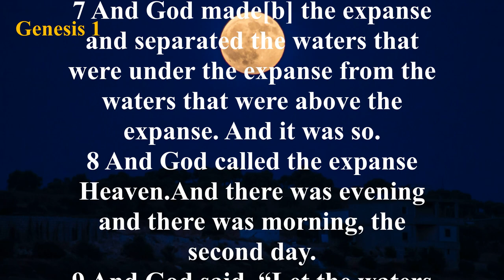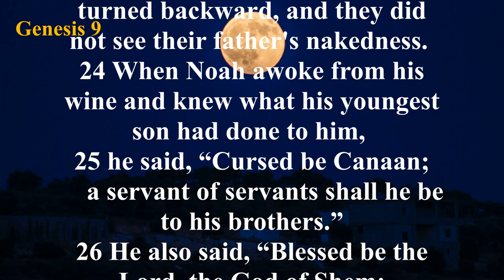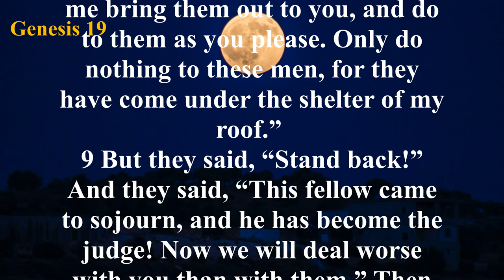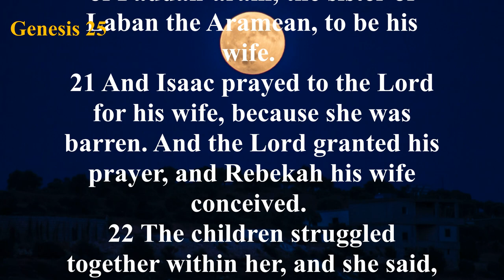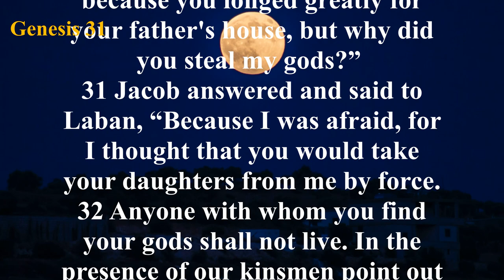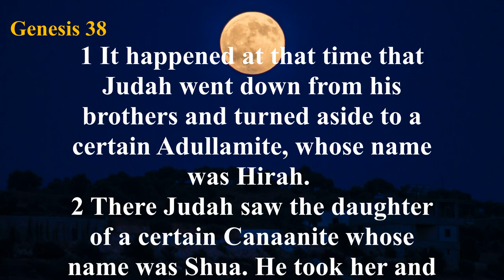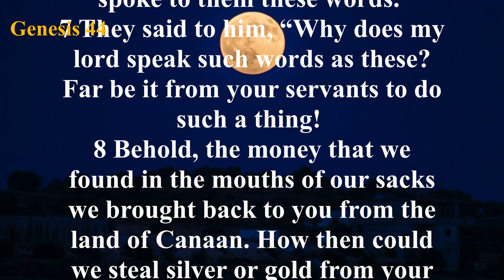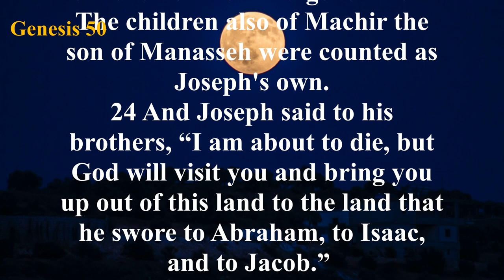The Book of Genesis (ESV) | Full Audio Bible with Text by Max McLean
Summary: The Book of Genesis can be divided into two sections: Primitive History and Patriarchal History. Primitive history records (1) Creation (Genesis chapters 1-2); (2) the Fall of man (Genesis chapters 3-5); (3) the Flood (Genesis chapters 6-9); and (4) the dispersion (Genesis chapters 10-11). Patriarchal history records the lives of four great men: (1) Abraham (Genesis 12-25:8); (2) Isaac (Genesis 21:1-35-29); (3) Jacob (Genesis 25:21-50:14); and (4) Joseph (Genesis 30:22-50:26).

God created a universe that was good and free from sin. God created humanity to have a personal relationship with Him. Adam and Eve sinned and thereby brought evil and death into the world. Evil increased steadily in the world until there was only one family in which God found anything good. God sent the Flood to wipe out evil, but delivered Noah and his family along with the animals in the Ark. After the Flood, humanity began again to multiply and spread throughout the world.

God chose Abraham, through whom He would create a chosen people and eventually the promised Messiah. The chosen line was passed on to Abraham’s son Isaac, and then to Isaac’s son Jacob. God changed Jacob’s name to Israel, and his twelve sons became the ancestors of the twelve tribes of Israel. In His sovereignty, God had Jacob’s son Joseph sent to Egypt by the despicable actions of Joseph’s brothers. This act, intended for evil by the brothers, was intended for good by God and eventually resulted in Jacob and his family being saved from a devastating famine by Joseph, who had risen to great power in Egypt.